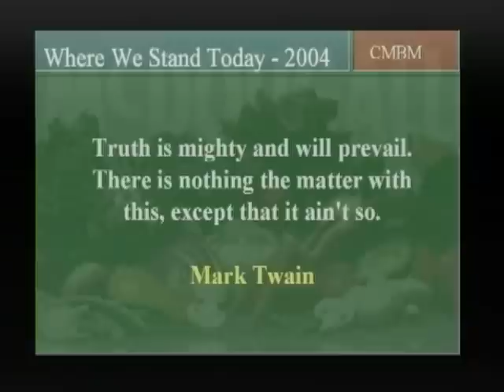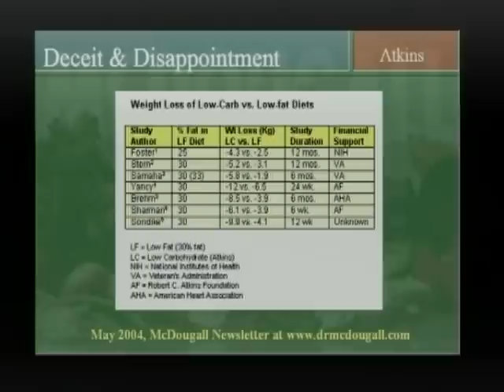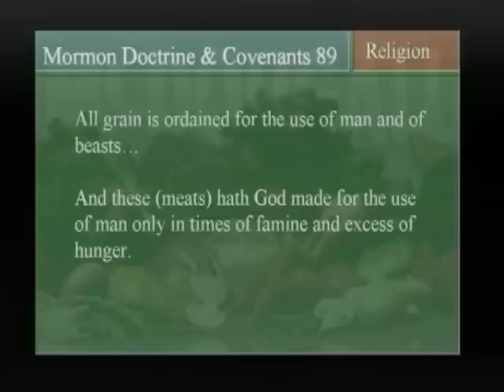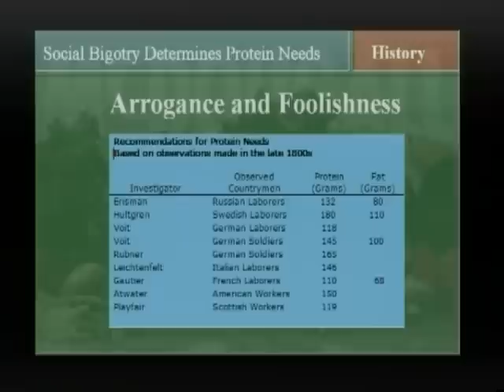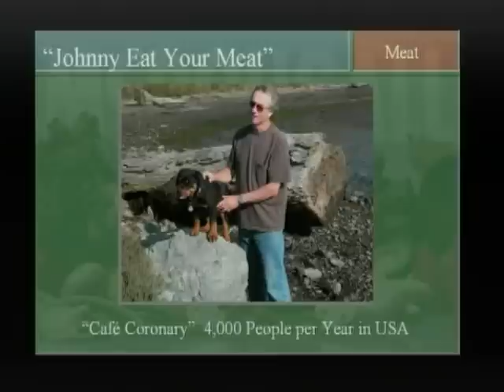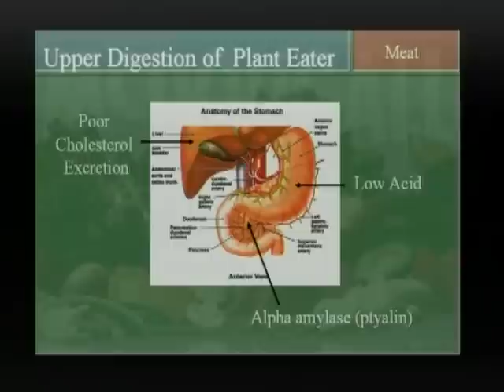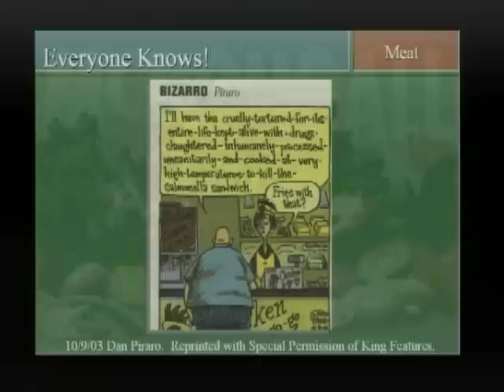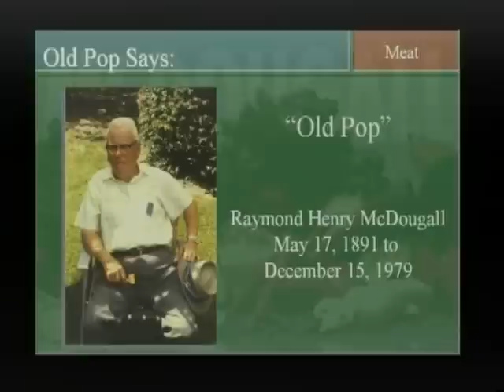The Role of Meat in the Human Diet - John McDougall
This is dr. John McDougall's amazing video lecture The Role of Meat in the Human Diet (2004) where he clearly demonstrates that the human body was never intended to process much meat  at all as our ingestive organs are specialized for processing plant food that is rich in carbohydrates. Drawing on the latest evidence about nutrition, metabolism and hunger, McDougall places emphasis on a low-fat, high-carbohydrate diet while explaining how weight is lost and gained. According to McDougall, constipation, hemorrhoids, ulcers, IBS, and colitis are a few of the chronic digestive disorders that can be prevented and cured by eating a low-fat, cholesterol-free, plant-based diet. Through an all-vegan approach this medical maverick challenges medical and pharmaceutical businesses when they prioritize profits over patients. For the past 30 years he has countered mainstream misinformation with the fad-free truth and nutrition and your health. Find out what exactly is happening as you digest animal food, how it influences your health and how important is to switch to plant-based diet to improve your life. 1h long. A must see for everyone.